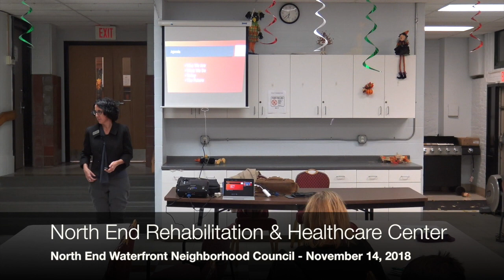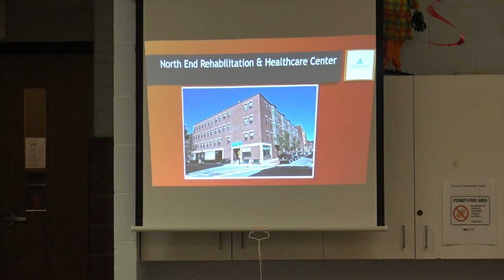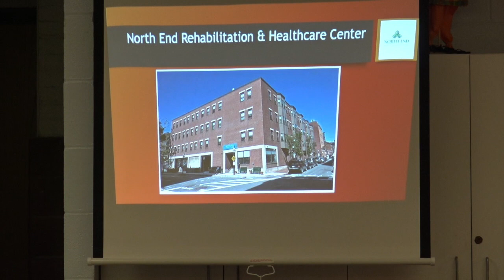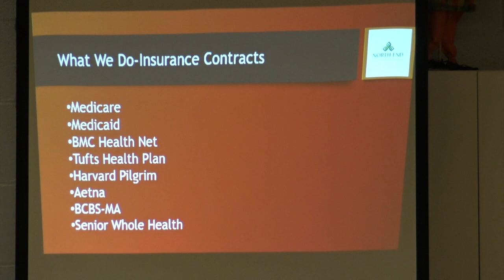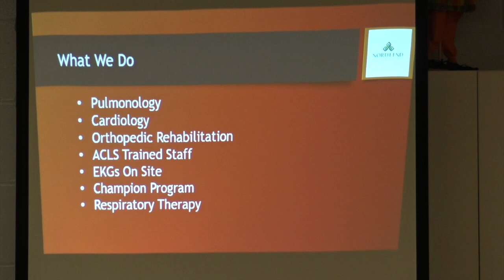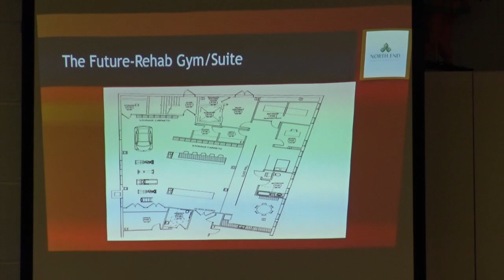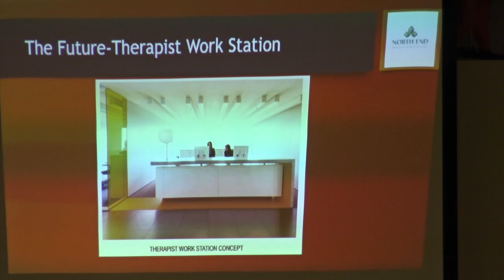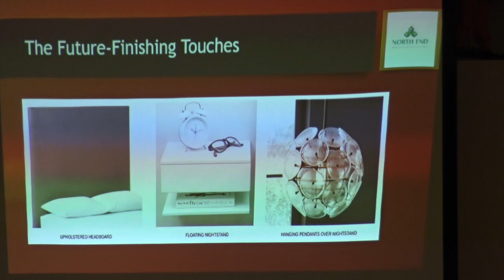North End Rehabilitation & Healthcare Center at NEWNC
This video is about North End Rehabilitation & Healthcare Center presntation at the NEWNC November meeting.